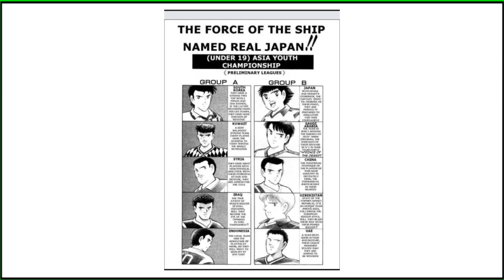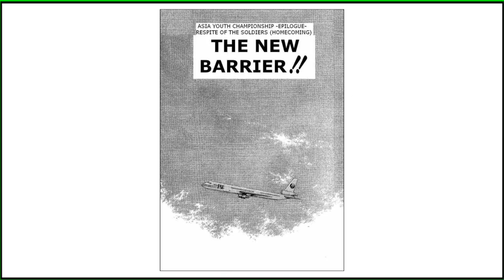Captain Tsubasa Persiapan Jepang Menjadi Tuan Rumah World Cup [manga world youth] eps 03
Tonton sampai habis ya gas